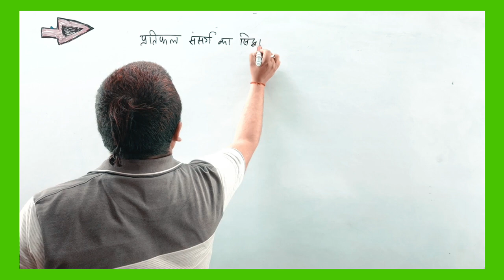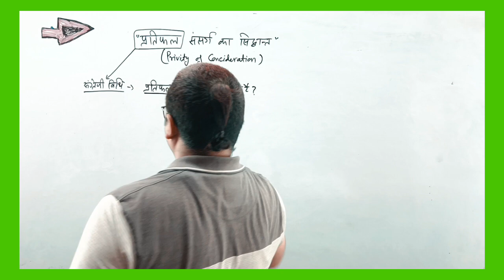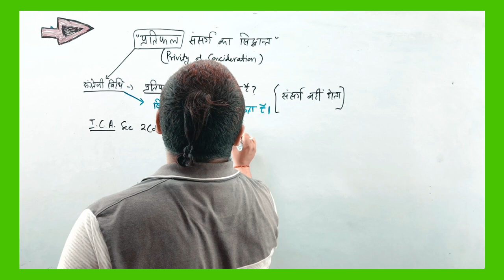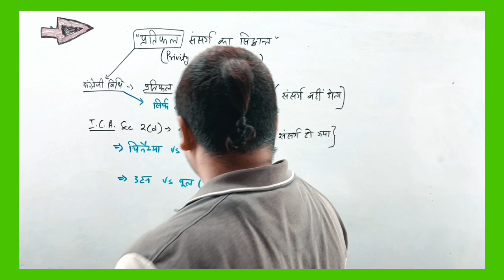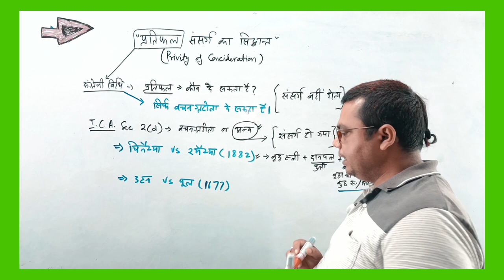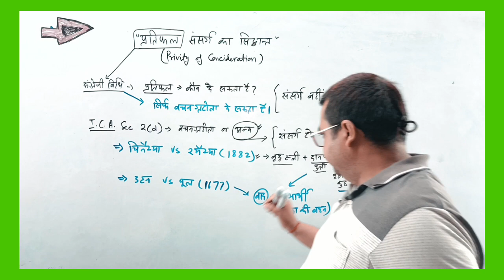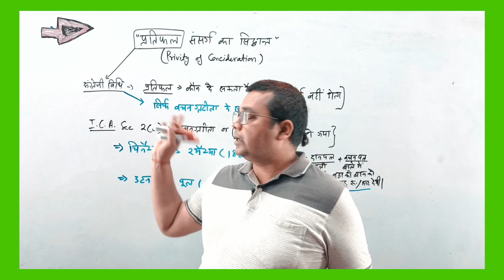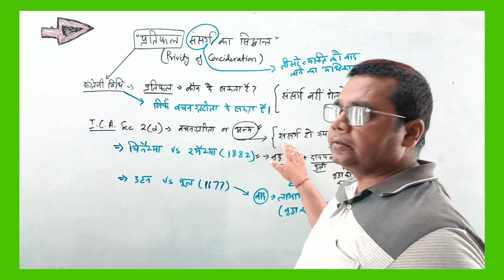Contract Law | Indian Contract Act भारतीय संविदा अधिनियम | Privity of Consideration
Contract Law Indian Contract Act भारतीय संविदा अधिनियम

what is Privity of Consideration?
Privity of Consideration
प्रतिफल संसर्ग का सिद्धांत क्या है?
प्रतिफल संसर्ग का सिद्धांत
संविदा संसर्ग का सिद्धांत

Indian contract Act 1872 lectures
contract law first
contact law in Hindi
contract Act

भारतीय संविदा अधिनियम 1872

Nirmana classes Ayodhya App download